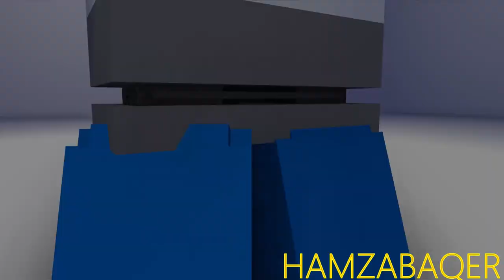-={Showcase}=- Funtime Johhnny Release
Yenndo is also being released.
                                Five Nights At Freddy's Story